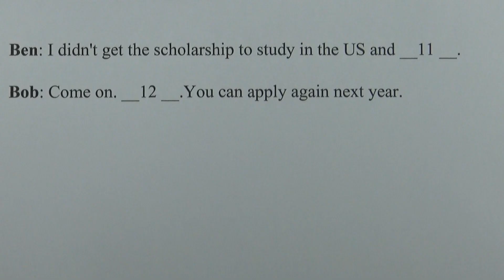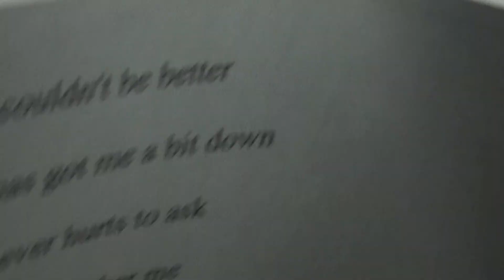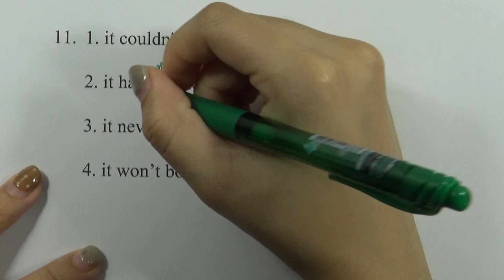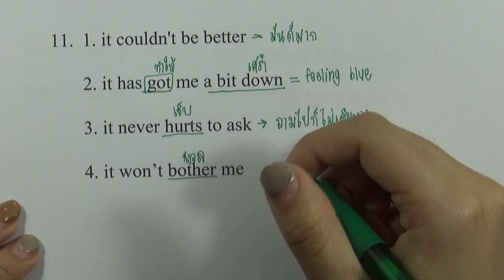เฉลยข้อสอบภาษาอังกฤษ O-NET ม.3 (วันที่ 4 กุมภาพันธ์ ปี2561) ข้อ 11